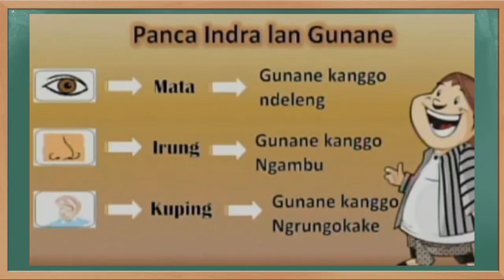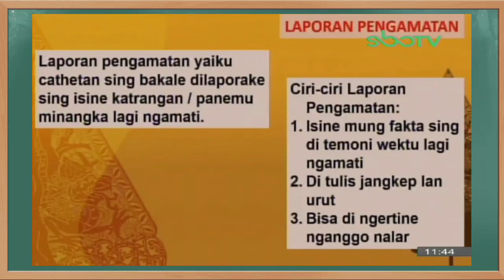Kunci Jawaban SBO TV Kelas 1 SD Jumat 4 Desember 2020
Soal dan Kunci Jawaban SBO TV Surabaya Hari Ini Kelas 1 SD Jumat 4 Desember 2020